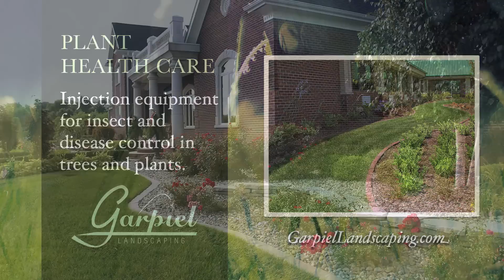Garpiel Landscaping Overview